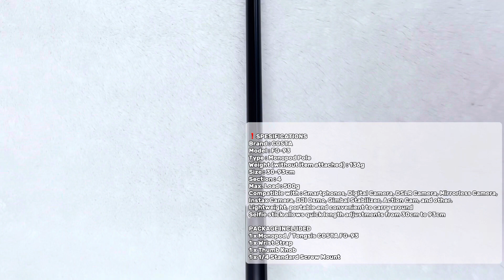COSTA FG-93 Monopod Tongsis 90CM for Any Action Camera & Smartphone HP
✔️ 𝗖𝗼𝗺𝗽𝗮𝗰𝘁 𝗮𝗻𝗱 𝗲𝗮𝘀𝘆 𝘁𝗲𝗹𝗲𝘀𝗰𝗼𝗽𝗶𝗻𝗴 𝗽𝗼𝗹𝗲 𝗺𝗼𝘂𝗻𝘁 𝗳𝗼𝗿 𝗰𝗮𝗺𝗲𝗿𝗮𝘀
✔️ 𝗜𝘁 𝗲𝘅𝘁𝗲𝗻𝗱𝘀 𝗳𝗿𝗼𝗺 𝟯𝟬-𝟵𝟬 𝗰𝗺 𝗮𝗻𝗱 𝗳𝗲𝗮𝘁𝘂𝗿𝗲𝘀 𝘁𝘄𝗶𝘀𝘁 𝗹𝗼𝗰𝗸 𝗱𝗲𝘀𝗶𝗴𝗻
✔️ 𝗪𝗶𝘁𝗵 𝗮𝗰𝘁𝗶𝗼𝗻 𝗰𝗮𝗺 𝗯𝗮𝘀𝗲 𝗺𝗼𝘂𝗻𝘁 𝗱𝗲𝘀𝗶𝗴𝗻, 𝘆𝗼𝘂𝗿 𝗮𝗰𝘁𝗶𝗼𝗻 𝗰𝗮𝗺𝗲𝗿𝗮 𝗰𝗮𝗻 𝗯𝗲 𝗮𝘁𝘁𝗮𝗰𝗵𝗲𝗱 𝗱𝗶𝗿𝗲𝗰𝘁𝗹𝘆
✔️ 𝗧𝗵𝗲 𝗘𝗩𝗔 𝗠𝗮𝘁𝗲𝗿𝗶𝗮𝗹 𝗵𝗮𝗻𝗱𝗴𝗿𝗶𝗽 𝘄𝗶𝘁𝗵 𝗮𝗻𝘁𝗶-𝘀𝗹𝗶𝗽 𝘀𝘂𝗿𝗳𝗮𝗰𝗲 𝗱𝗲𝘀𝗶𝗴𝗻

DESKRIPSI
COSTA FG-93 adalah mini monopod tongsis yang mudah digunakan untuk dengan berbagai mirrorless / dslr / action cam / smartphone / etc. COSTA FG-93 dapat bertambah panjang dari 30~93 cm dan dilengkapi dengan desain twist lock. Termasuk sebuah three-prong mount sehingga action camera anda dapat langsung dipasang ke monopod

FEATURE
The COSTA FG-93 is a compact and easy telescoping pole mount for cameras
With action cam base mount design
Portable design, easy to carry

SPESIFICATIONS
Brand : COSTA
Model : FG-93
Type : Monopod Pole
Weight (without item attached) : 136g
Size : 30-93cm
Section : 4
Max. Load : 500g
Compatible with : Smartphones, Digital Camera, DSLR Camera, Mirrorless Camera, Instax Camera, DJI Osmo, Gimbal Stabilizer, Action Cam, and other.
Lightweight, portable and convenient to carry around
Selfie stick allows quick length adjustments from 30cm to 93cm

PACKAGE INCLUDED
1 x Monopod / Tongsis COSTA FG-93
1 x Wrist Strap
1 x Thumb Knob
1 x 1/4 Standard Screw Mount
(Monopod Only ! The smartphones, camera or other device not included)

👉 𝐁𝐞𝐥𝐢 = 𝐒𝐞𝐭𝐮𝐣𝐮!
👉 𝐀𝐧𝐝𝐚 𝐏𝐮𝐚𝐬, 𝐅𝐞𝐞𝐝𝐛𝐚𝐜𝐤